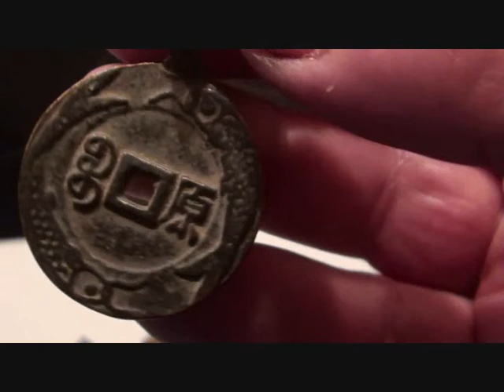Metal Detecting UK (360) - Antique Bronze Boy Charms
Raining again .. can not get out .. so here are some more oddities from my Chinese collection to keep you entertained until the main event .. LOL .. thanks for all your support and thanks for watching .. GL & HH ..  .. this replaces the one I have just removed because it had a 10 minute black spot .. oops .. does anyone know how to contact uTube by email with a unique question?